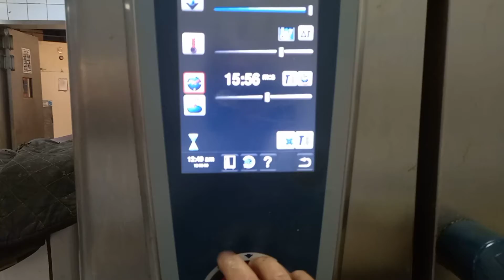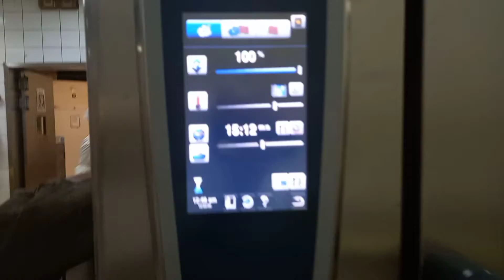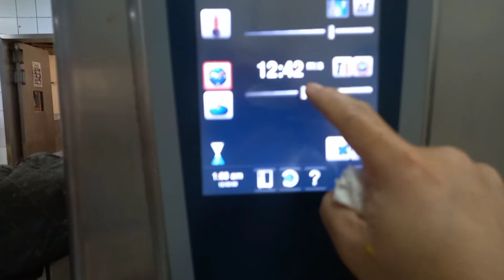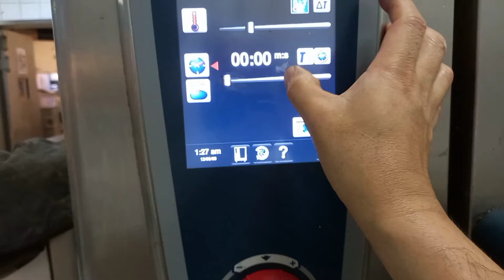Luto tayo ng Sapin-Sapin